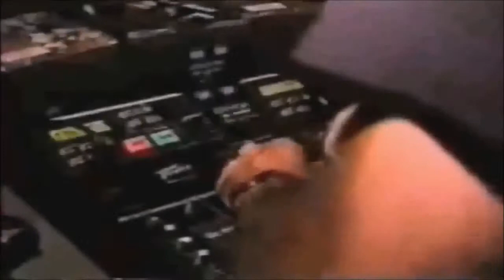Fharo's Discotheque - Editado By Claudio Mix (HD)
Agradecimientos a Pato Dj. por las imagenes un video recopilatorio de 1994 grandes fiestas y algo de su musica.
Remasterizado By Claudio Mix